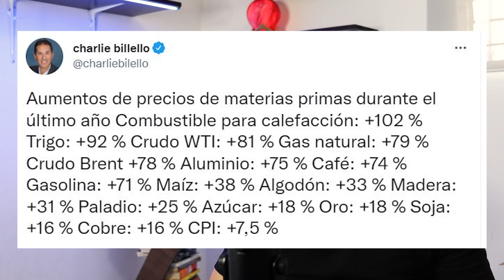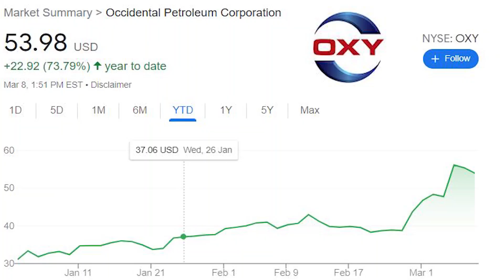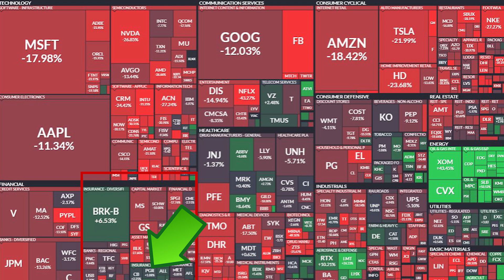ALTA PRECAUCIÓN si INVIERTES AQUÍ...🔴 | El SECTOR MÁS RIESGOSO en la bolsa!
Muchos se están empezando a atraer por este sector. A mi me parece que NO VALE LA PENA el riesgo por el probable beneficio que puede dar!